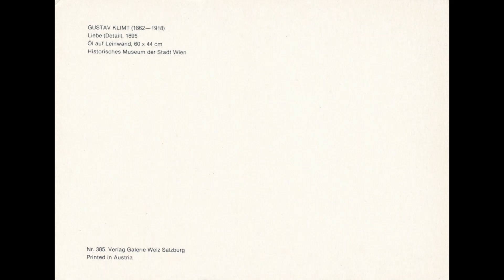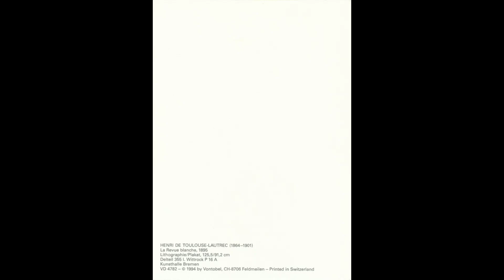Painting and Art Works of the Year 1895 part 2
0:00 Intro